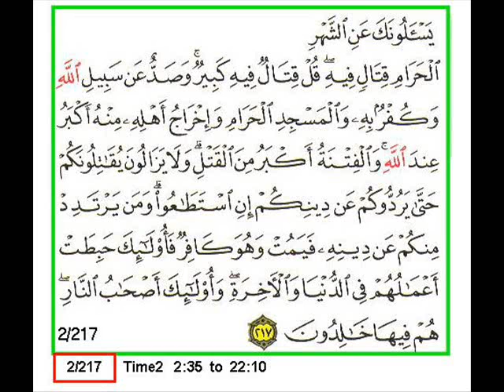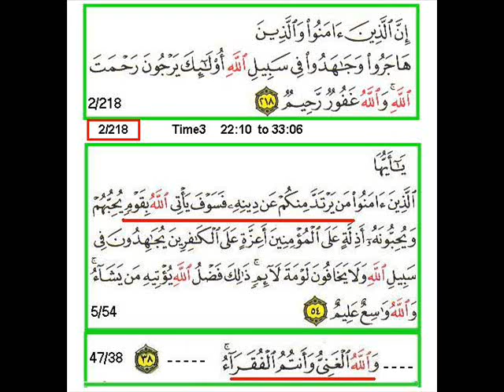Sura 2 Verse 215 218 B